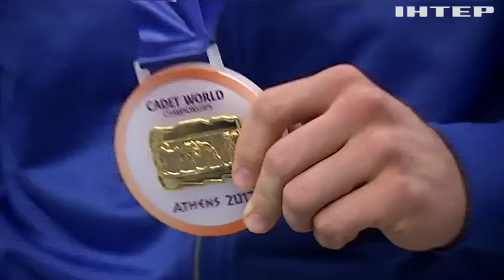Українські спортсмени вибороли у Афінах три золоті медалі